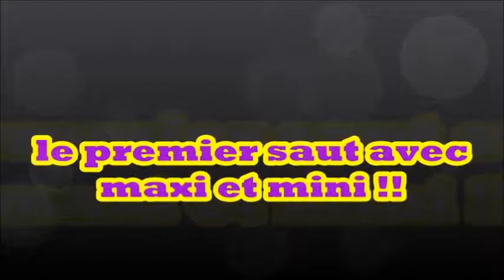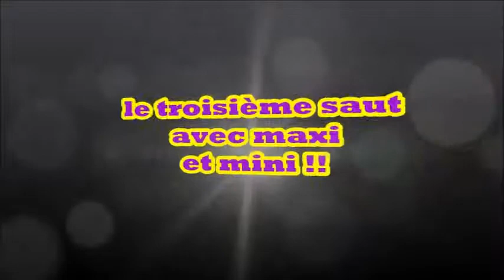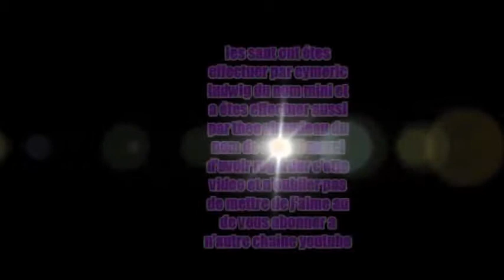toujour plus haut toujour plus fort !!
des saut du plus petit au plus grand !!!